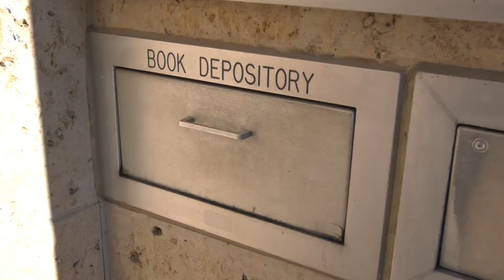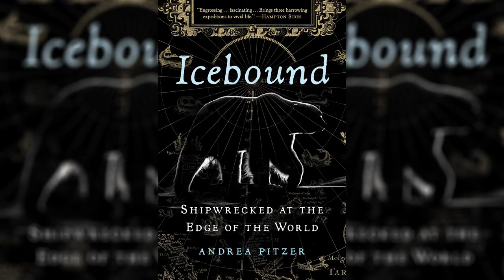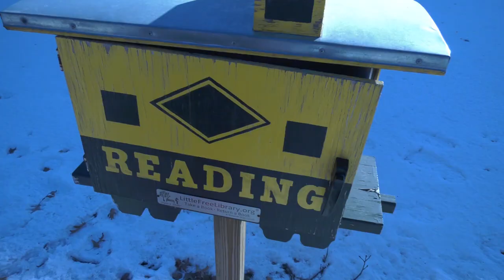WPL Book Drop Podcast - Episode 17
This week Becky welcomes Anderson to the show to talk about the upcoming Hive Open House on Thursday, November 17, 2021 and also about what books they've been reading/listening to.